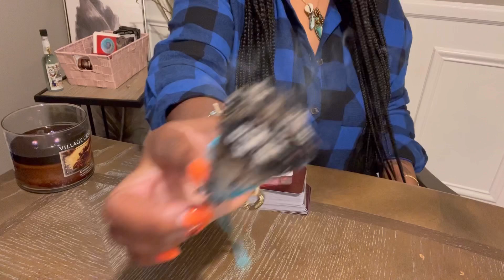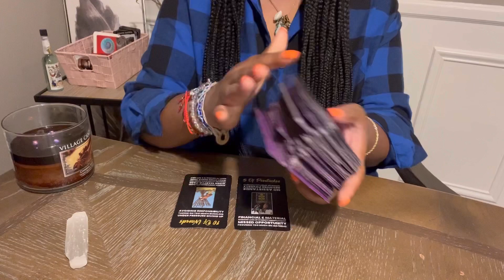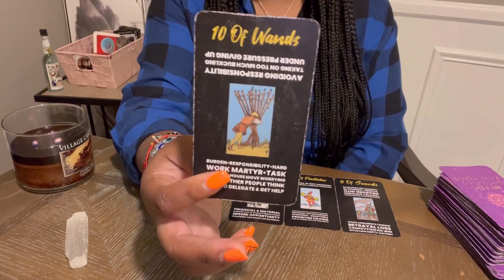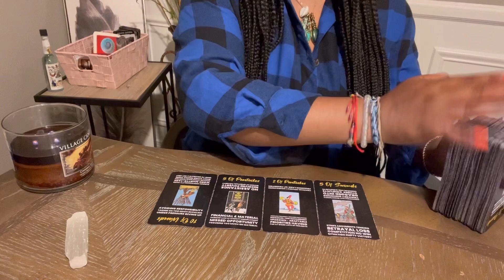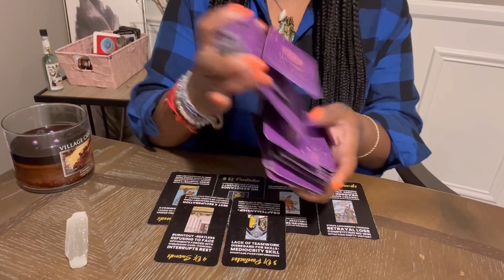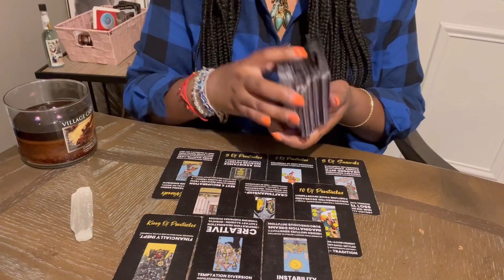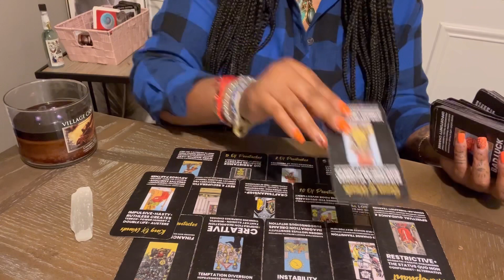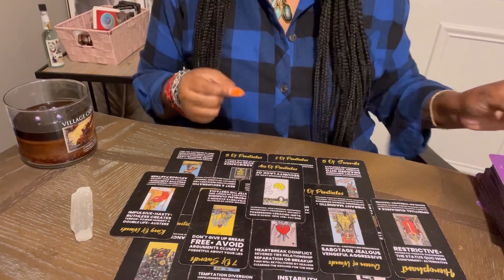THIS IS THE REAL REASON WHY THEY'RE NOT📵 RESPONDING BACK OR TALKING TO YOU 📲 🧿